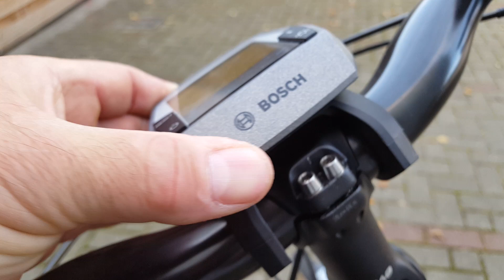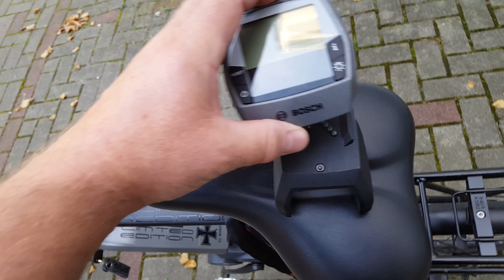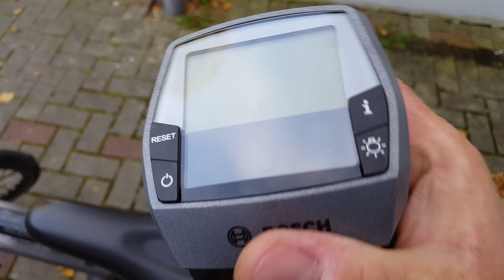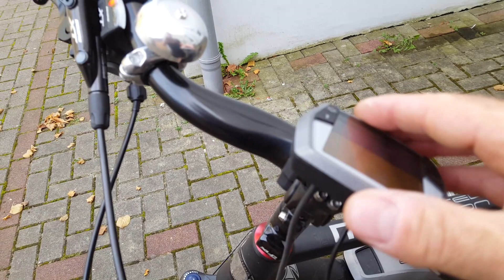E-Bike Klau SCHNAUZE Voll !! E-Bike Sicherheitssystem - Diebstahlschutz ..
Wie sichert man sein E-Bike?  Hier ist meine Variante.

Kein Schloss kann zu 100 % vor Diebstahl schützen: GPS für den Fall der Fälle
Es ist klar, dass jedes Fahrradschloss geknackt werden kann. Es ist allein eine Frage der Zeit. Wer auf Nummer Sicher gehen möchte, der sorgt sich nicht nur um die Prävention von Fahrraddiebstahl, sondern nutzt auch Maßnahmen, die zur Wiederauffindung und Identifizierung des Fahrrads nach einem erfolgreichen Diebstahl beitragen. Aufgrund der immer kleiner werdenden Elektronik, besserer Akkutechnik und höherer Vernetzung gibt es diesbezüglich immer mehr und immer bessere GPS Sender für das Fahrrad. Versteckt angebracht versprechen GPS Sender eine Ortung des Fahrrads - ohne Computerkenntnisse, ganz intuitiv und simpel per App oder Onlineportal. Übrigens setzen auch immer mehr Hersteller auf das GPS Tracking: Höherpreisige E-Bikes bringen folglich nicht nur ein integriertes Schloss mit, sondern erlauben auch das GPS Tracking.